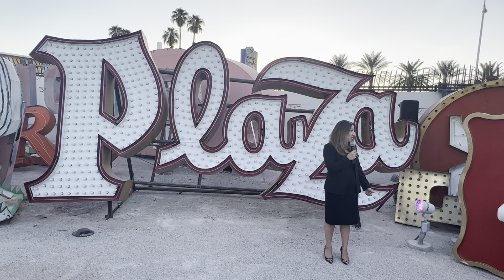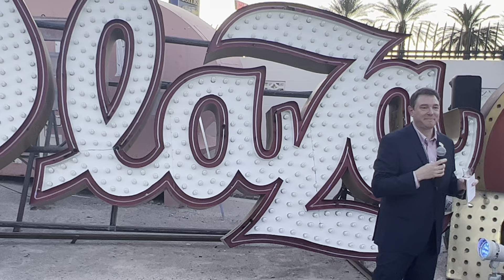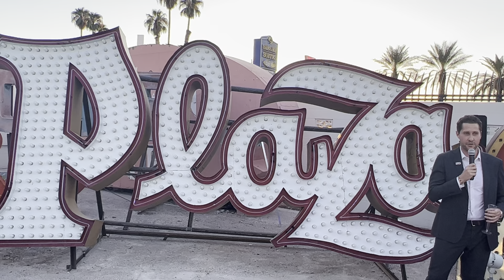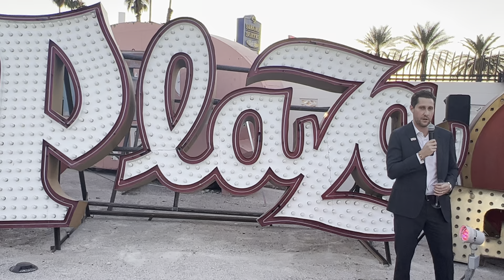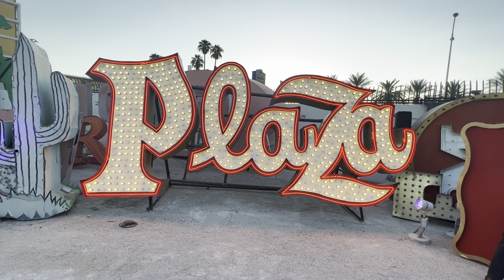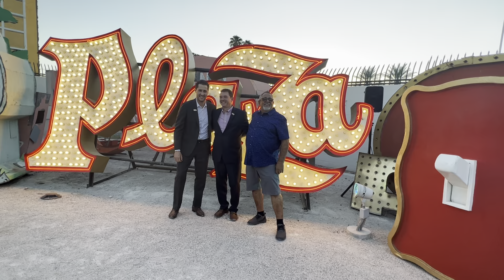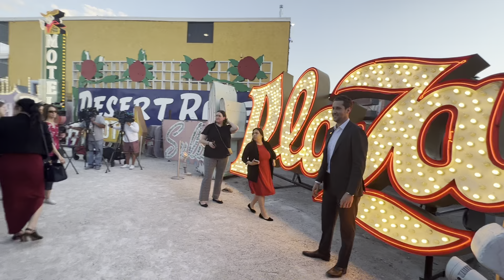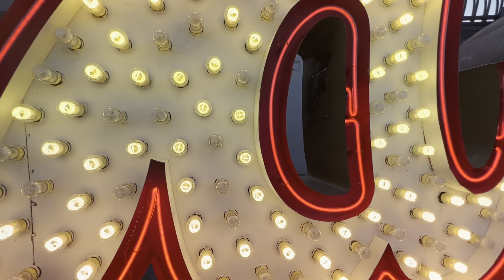The Neon Museum Reilluminates Historic Plaza Hotel & Casino Sign